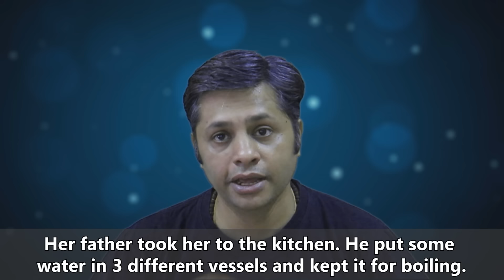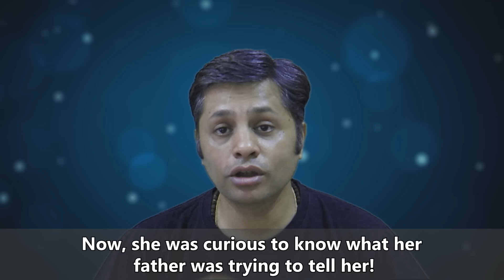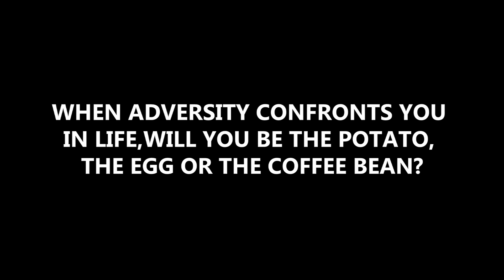INSPIRATIONAL STORY OF OVERCOMING ADVERSITY IN YOUR LIFE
This is an inspiring story which tells us that it is your attitude that matters when it comes to dealing with life problems. We all are sure to face with adversities and difficulties in life but the way we come out of it and the way we face it, is what differentiates us as winners or losers. Tough times don't last but tough people do! Make a difference.